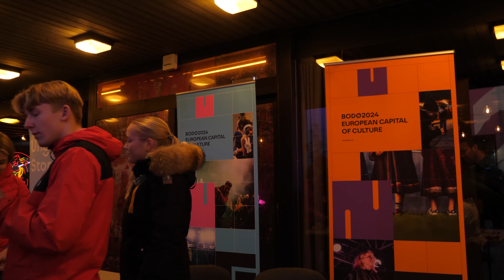UNG SCENE KULTURNATT 2022